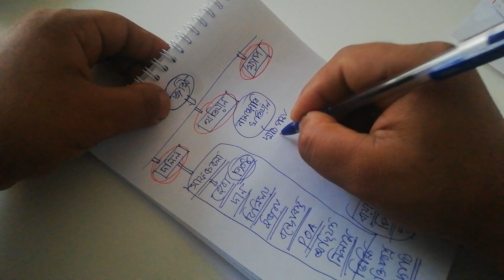জমির কি কি কাগজ পত্র থাকে land ownership ducument